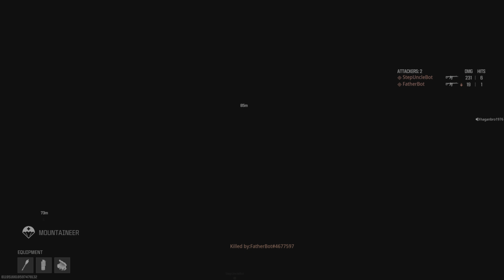Film - june9 mashup - 2024_6_9_19_33_1*